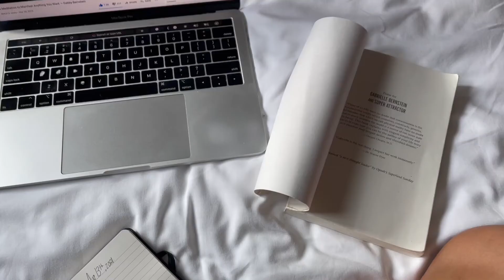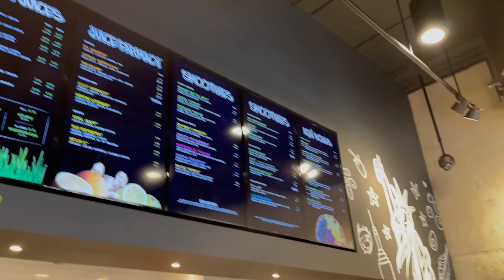NYC Vlog | Day In The Life Of A Young Female Entrepreneur | Bi-Coastal Living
touch down in NYC! x